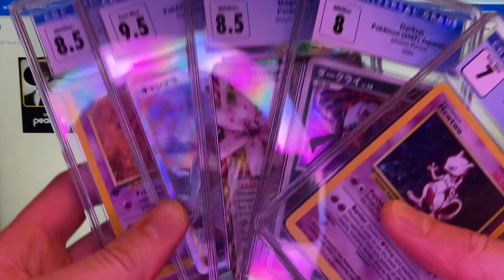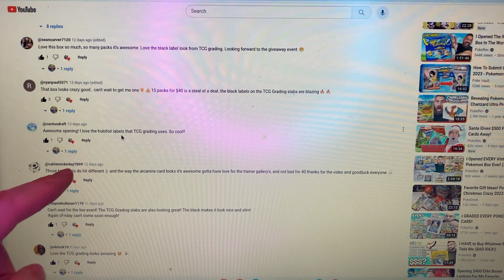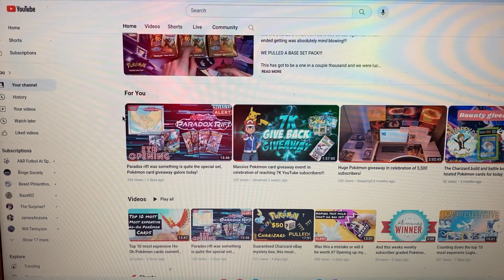This weeks weekly subscriber graded Pokémon card winner is going to be………..!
Congratulations to the winner you have until this sunday 8PM EST to get into contact with me on Instagram or one if my other social medias to claim your winnings!!
Poko_drama
The other social medias i have are down below

Must be 18+ or have parents Permission to receive the giveaway, must live in the US for free shipping or outside the US pay the first $10-$20 for shipping depending on country

🚨Next giveaway at 7,500 YT subscribers 🚨  on my YouTube channel live (link in bio) on my YouTube channel live (link in bio) Will be giving away free pull box pulls, 30 pack God packs and slabs to lucky YouTube subscribers!!! Make sure to subscribe to have a chance!!!  on my YouTube channel live (link in bio) Will be giving away free pull box pulls, 30 pack God packs and slabs to lucky YouTube subscribers!!!

LINKTREE LINK:

Linktr.ee/pokemon_drama

LINK FOR REDDIT:

Reddit.com/user/pokemon_drama